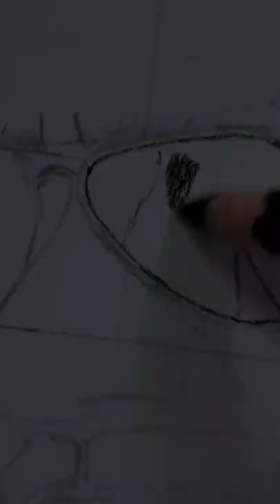Singham🦁....Drawn by me😍